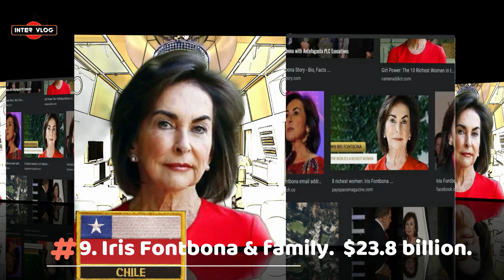NEW TOP TEN RICHEST WOMEN IN THE WORLD (2022).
The Top Richest Women In The World 2022

Francoise Bettencourt Meyers & family: $74.8 billion
Alice Walton: $61.1 billion
Julia Koch &Family: $56.6 billion
Mackenzie Scott: $41.2 billion
Jacqueline Mars: $33.1 billion
Gina Rinehart: $28.7 billion
Miriam Adelson: $28.6 billion
Susanne Klatten: $23.3 billion
Abigail Johnson: $20.1 billion
Iris Fontbona & family: $18.0 billion
Laurene Powell Jobs & family: $16.7 billion
Savitri Jindal & family: $15.8 billion
Renata Kellnerova & family: $15.7 billion
Charlen de Carvalho-Heineken: $15.6 billion
Fan Hongwei & family: $15.4 billion
Kwong siu-hing: $12.6 billion
Diane Hendricks: $12.5 billion
Wu Yajun: $10.7 billion
Yang Huiyan & family: $9.9 billion
Kirsten Rausing: $9.3 billion
Wang Laichun: $8.7 billion
Zhong Huijuan: $8.4 billion
Blair Parry-Okeden: $8.4 billion
Valerie Mars: $8.3 billion
Pamela Mars: $8.2 billion